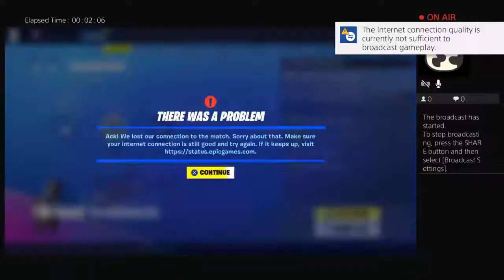Boys...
I'm the most CRINGEST person ever